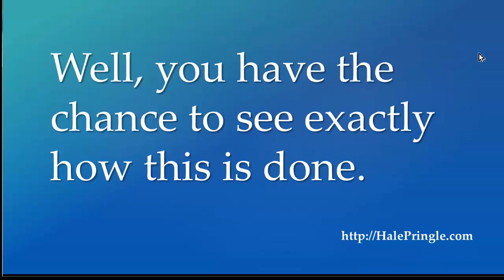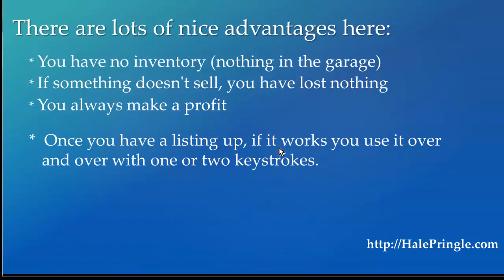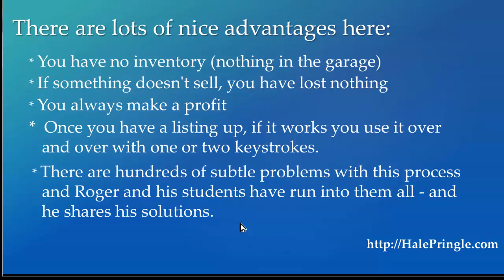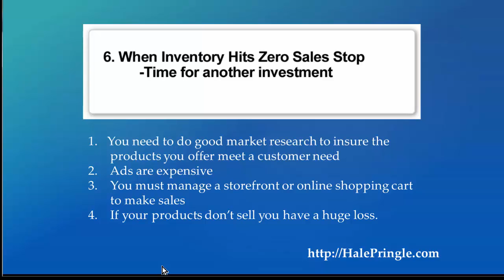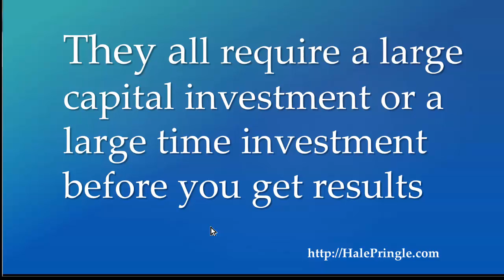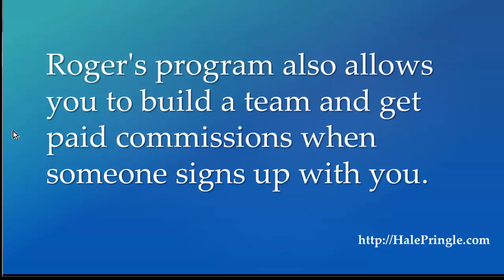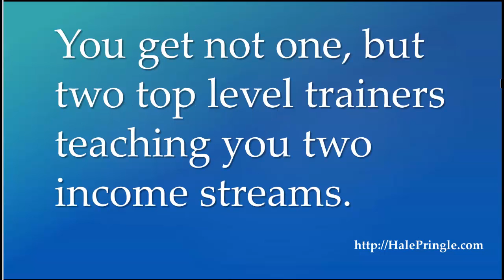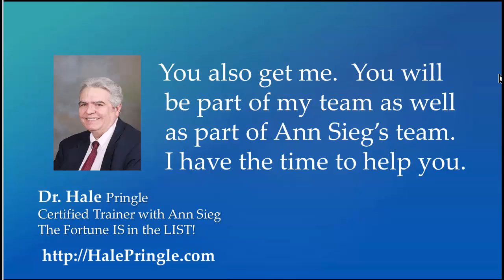How To Make Money Fast From Home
This video describes a new training program.  Theprogram teaches you how to start making money online very quickly without a website, a product you made or becoming an Internet Marketing Guru.